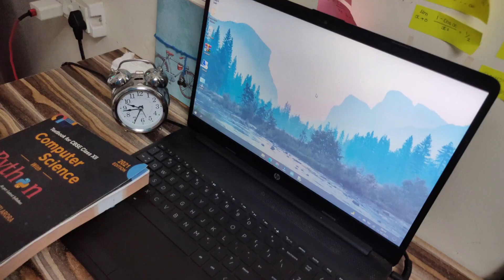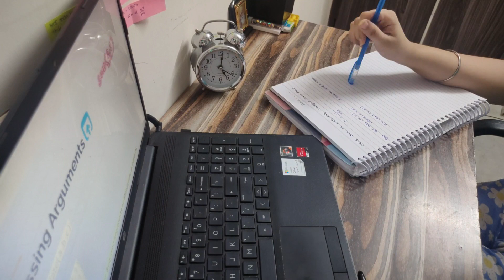A Day in life of an JEE 2022 Aspirant @physicsWallah || Study vlog ||Boards ||Study Bytes# 18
A Day in life of an JEE 2022 Aspirant @physicsWallah || Study vlog ||Boards ||Study Bytes#17

Hey everyone!!
This is the new study vlog 17  of a JEE Aspirant. As you all know I am JEE 2022 Aspirant right now in class 12th and make study vlogs on this channel named study bytes.
Email - studybytesofficial @gmail.com

i'll see you guys in my next video until then
Keep watching study bytes